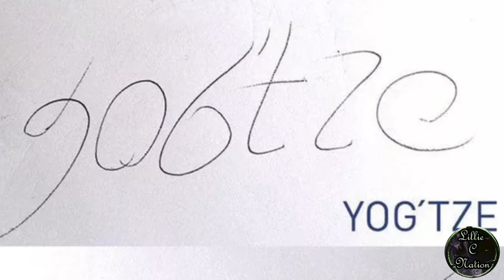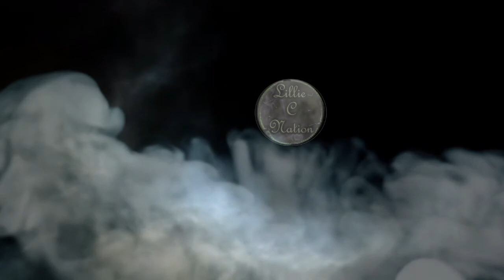The True Unsolved Case of Gunther Stoll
There are so many unsolved cases that baffle police everyday. And the unsolved case of Gunther Stoll is most definitely mind  blowing and bizarre!  From shadow men, aliens, and metal health!

Welcome My Lovely Lilies to The Shakowin Tatetob (The Nation of The Four Winds) We have a brand new entry to The Nation today.  Remember to bring your dreamcatchers along... and let me be your beakon of light as we pass through this valley of horror and follow me as we delve into these tales that will haunt your very soul!  And Until Next Time Sweet Dreams My Lovely Lilies Hidden In The Nation Of The Four Winds
●Patron●

☆ Instagram • lilliecnation

◆ Music ◆

 Lakota Sioux Woman Power Song

I do not have copyrights, I acknowledge that I did purchased this from Amazon and this was purchased by me especially for the intro and ending.
Also many pictures were obtained from Google |•http |•pixabay.com• | and I acknowledge that I do not own them do own copyrights to them nor do I make money off them!